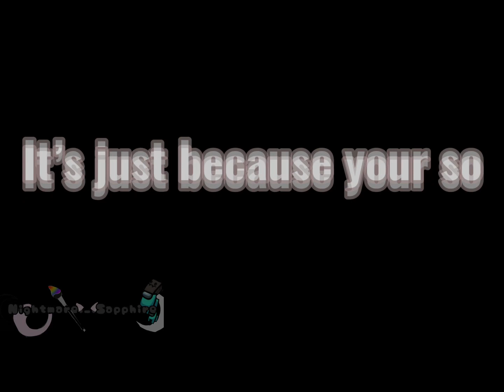My Childhood Bop-